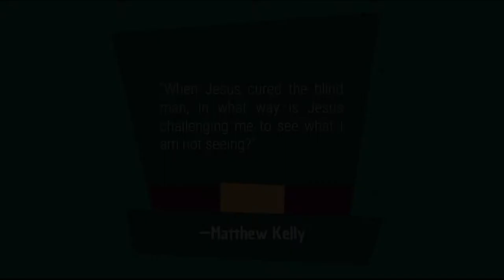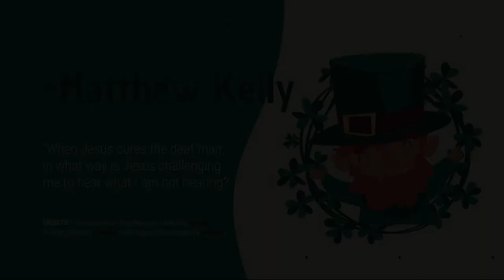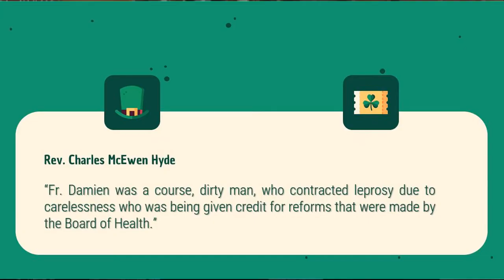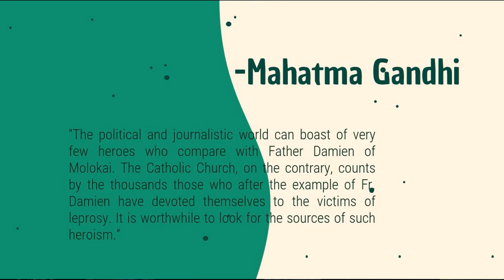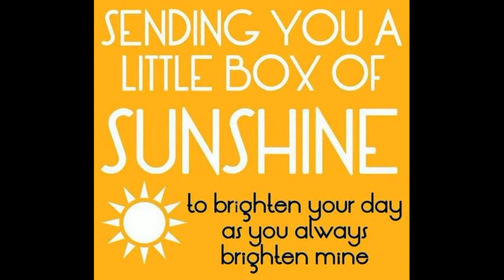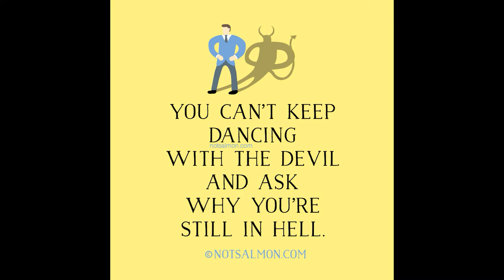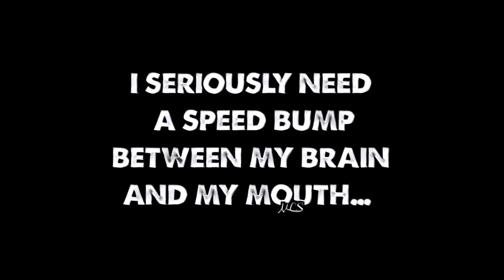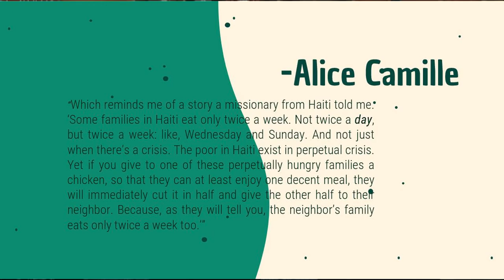COFFEE BREAK WCM: Episode 41 - FR. DAMIEN OF MOLOKAI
What are we talking about today? While we understand the need to be prudent, cautious, and proactive, during this current health crisis, we must always remember to be neighbors first.